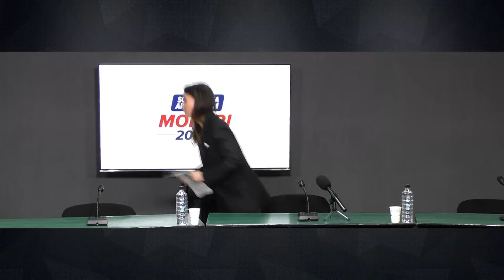Briefing susținut de Natalia Morari la tema „Informații importante despre fraudarea alegerilor”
Briefing de presă susținut de Natalia Morari, candidată independentă la funcția de Președinte, la tema „Informații importante despre fraudarea alegerilor”